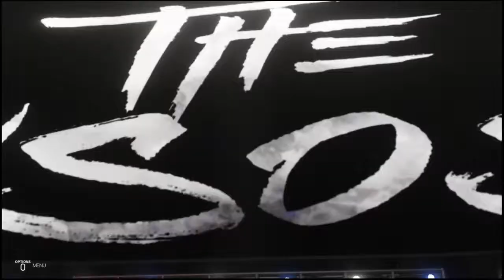Danger vs Lethal